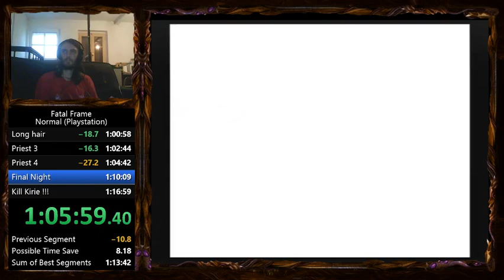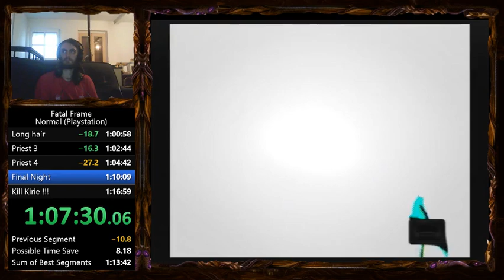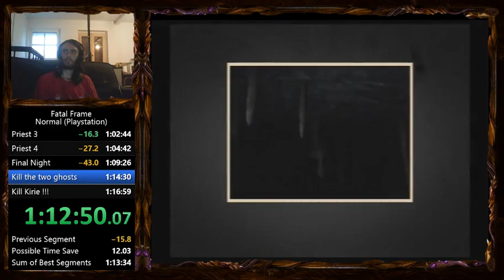Speedrun Project Zero 1 (Fatal Frame) in 1h14min12sec IGT (1h16min14sec RTA) PB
Next step : sub 1h14, it's possible.